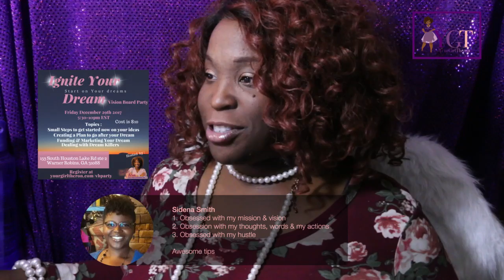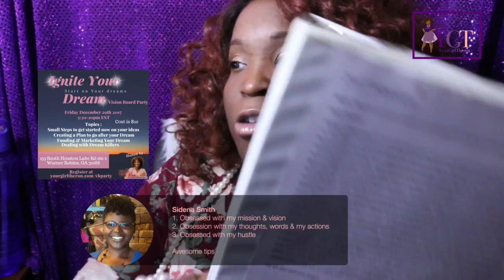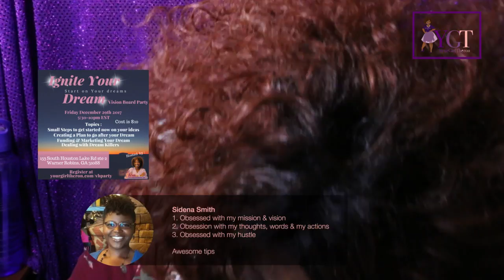Ignite your Dream with YourgirlTheron